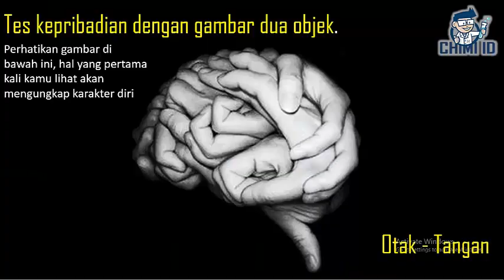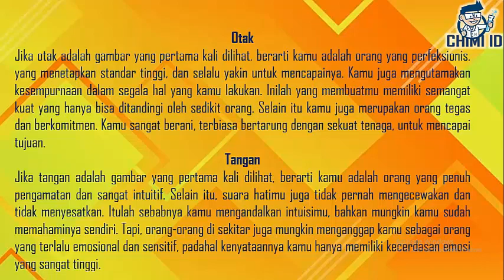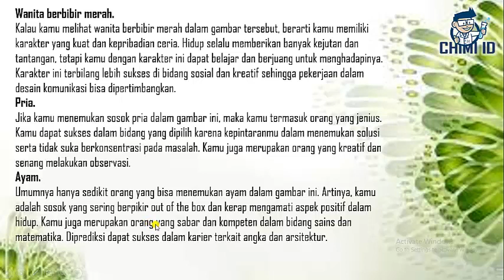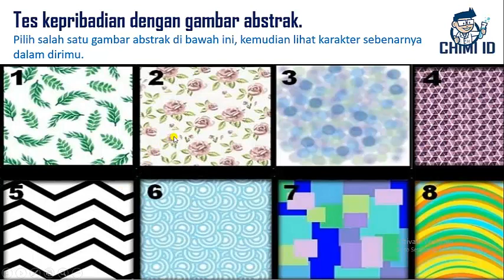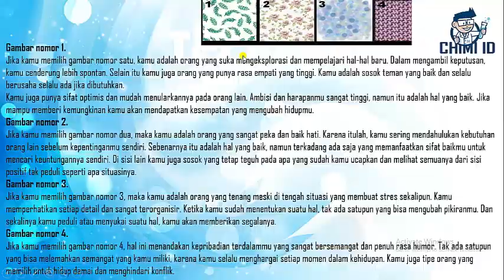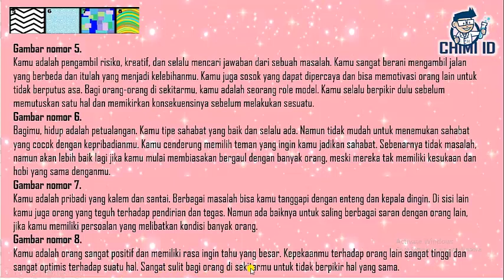TES KEPRIBADIAN UNGKAP KARAKTER ASLI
Mengenali Karakter Asli dengan tes kepribadian, cara yang mudah untuk mengenali diri sendiri untuk menjadi pribadi yang menarik dan baik